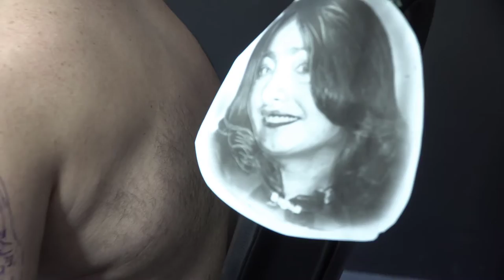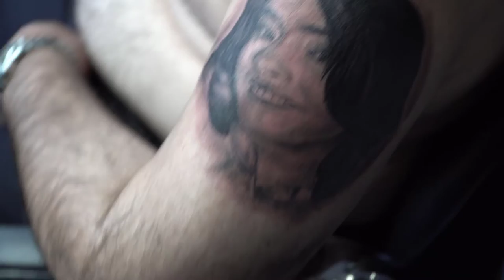TATTOO PORTRAIT - SHADING TECHNIQUES " REAL TIME "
PORTRAIT TATTOO, LIGHT SHADING TECHNIQUES , HOW TO TATTOO TUTORIAL BY TARANTULA

Close up tattoing realistic daughter's Face Portrait, How to Make PERFECT SOLID SMOOTH SHADES